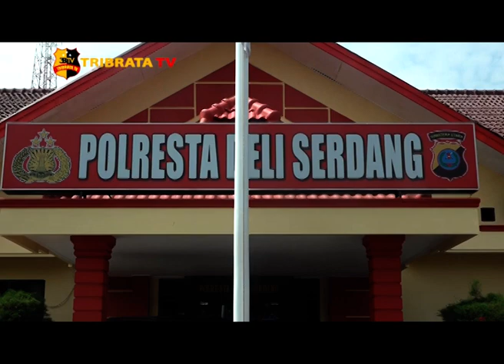Polresta Deli Serdang Kenaikan Tipe dan Peningkatan Pelayanan Masyarakat (Part 01)